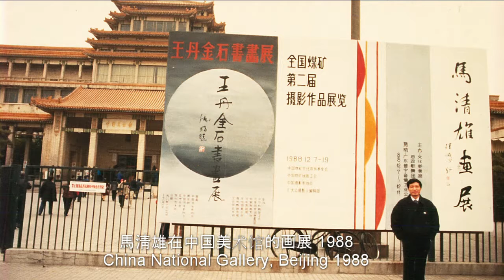马清雄 - Qingxiong Ma, The Girl Who look 望着天空的女孩, 刘海粟, 吴作人, 陆俨少, 关山月, 亚明, 何海霞, 赖少奇, 黎雄才, 宋文治, 朱屺瞻, 萧淑芳